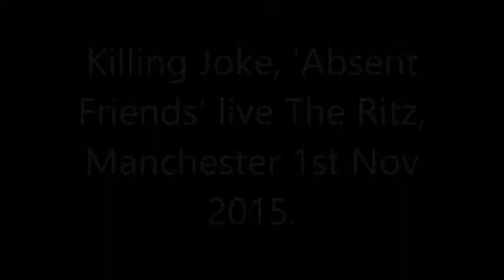Killing Joke Absent Friends Live Nottingham Rock city 2015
Audio upped a bit ,beautiful song by  an amazing band.
Cheers Josh T for video,Manchester Ritz video.